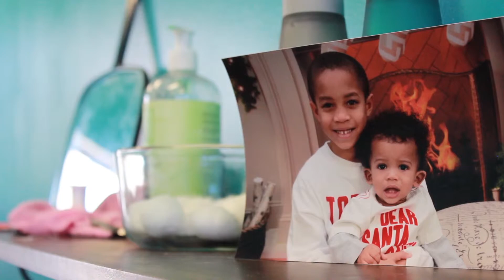Undercover Director: Gemini Day Spa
Oh La La... Dawn goes to Gemini Day Spa on this episode of Undercover Director.